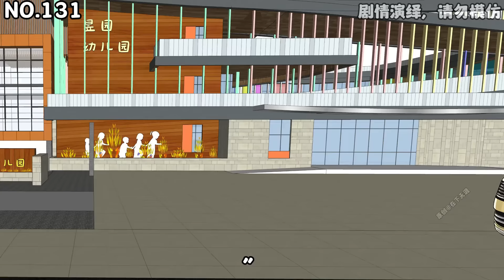第一百三十一集｜余可可在班级说萌萌是没人要的野孩子，中班也分为两派打了起来，年级主任及时喊停拉开了众人！【在下天涯】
余可可在班级说萌萌是没人要的野孩子，中班也分为两派打了起来，年级主任及时喊停拉开了众人！
欢迎来到【在下天涯】频道，这里是所有萌娃动画和二次元爱好者的梦想之地！🌈✨

我们专注于创作原创的萌娃动画，带给你无限的乐趣和温暖。在这个充满想象和创意的空间里，可爱的哑巴萌萌将是你的新朋友，带领你探索一个又一个奇妙的故事。

在这里，你不仅可以看到精心制作的动画作品，还可以深入了解每一个角色背后的故事和灵感。我们的动画充满了爱、欢笑和正能量，旨在为大家带来温馨和快乐的时光。